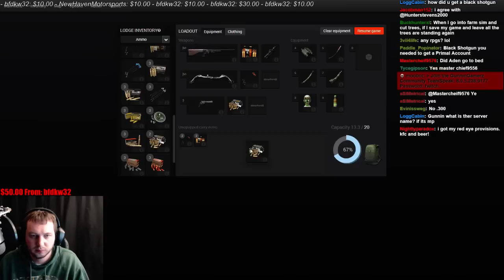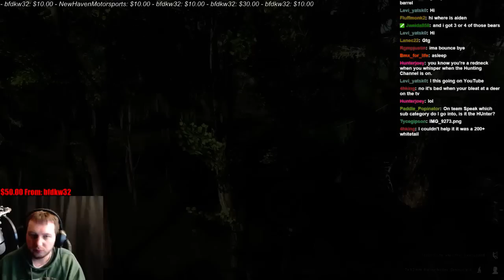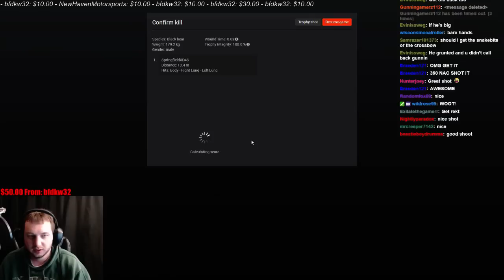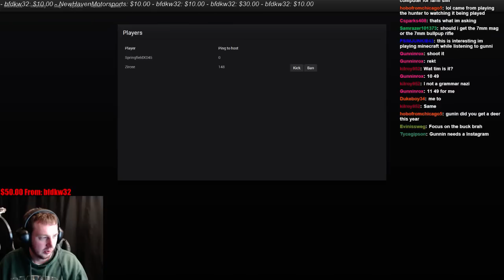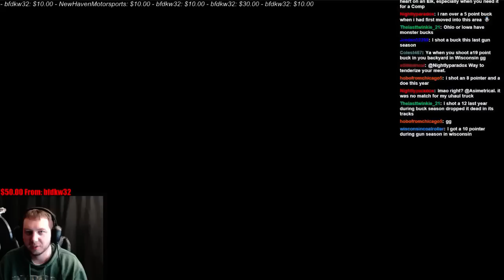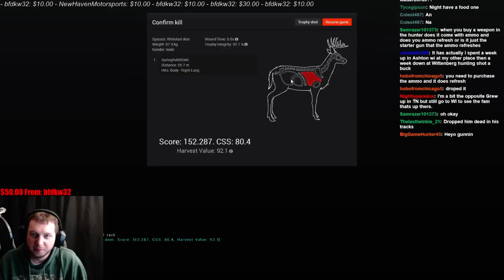theHunter - Silvertip Black Bear with New Bow!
The "Snakebite" bow has come out in a new skin so we decided to take it to the black bear barrel. I ended up finding a very rare bear!

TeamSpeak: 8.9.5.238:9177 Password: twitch